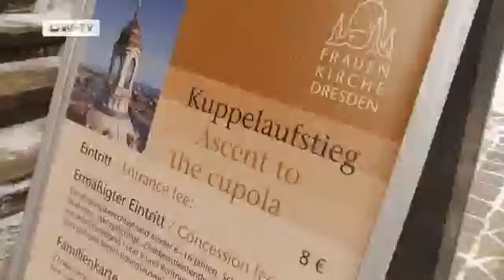My ... Dresden | Discover Germany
Jesús Romero Olivera is a German teacher in Baranquila, the fourth biggest city in Colombia. He visited the city of Dresden. You can share his impressions in Video on Demand.